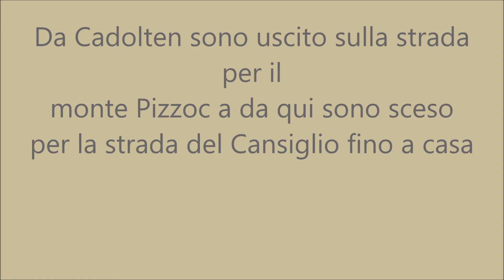Cadolten Due faggi Mga Cercenedo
Da Vittorio Veneto si sale Borgo Piai e quindi la Strada del Santo verso Cadolten da qui se sale sul crinale fino a raggiungere i due faggi che si vedono in profilo dalla pianura e che danno l' illusione di essere uno. Quindi si esce sulla strada che dal Cansiglio porta al monte Pizoc e quindi si scende passando per il passo La Crocetta  appena superato il quale si devia per raggiungere la malga Cercenedo e quindi si riprende la strada verso valle.